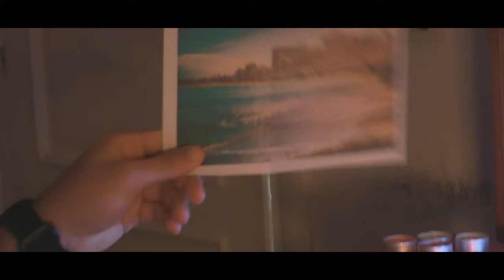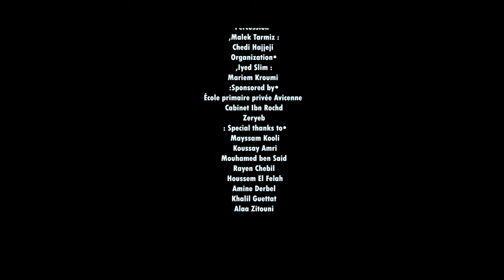Whispers Of Seasons - همسات الفصول | Tunisia88 Lycée Pilote Monastir [Emerald Band]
- Lycée pilote Mohamed Fredj Chedli
- Leader : Sultana Kammoun
- Co-leader : Ela Aouf
- Alumni : Rayen Chebil
Mouhamed Ben Said
- Supervisor : Houssem El Felah
- Produced by : Mehdi Grissa
- Directed and filmed by : Koussay Amri
- Starring : Naim Ktaari, Lina Mhenni
- Written by : Emerald Band
- Main singers : Lina Mhenni, Rahma Naija
- Choir : Lina Mhenni
Rahma Naija
Amen Allah Rebai
Fatima Chebbo
Sarra Bedoui
Balsem Ben Youssef
Tesnim Makhlouf
Chaima Saidi
- Piano : Sultana Kammoun
Mayssam Jemli
Salma Aouam
- Strings : Mouhamed Nouira
Hanine Letaief
Yasmine Sleimi
- Luth : Houssem Zarrad
- Classic guitar : Med Bedis Rached
- Electric guitar : Mohamed Aziz Ben Mohamed
- Percussion : Malek Tarmiz, Chedi Hajjeji
- Organization : Iyed Slim, Mariem Kroumi
Cabinet Ibn Rochd
Zeryeb
- Special thanks to :
Mayssam Kooli
Koussay Amri
Mouhamed ben Said
Rayen Chebil
Houssem El Felah
Sofia Katsiashvili
Amine Derbel
Khalil Guettat
Alaa Zitouni
- Lyrics:
[ Intro ]
All alone
Everything is gone
Walking in the street
Feeling so deep
[ Verse 1]
Fall is here
I can only hear
The voices in my head, calling
Fall is here
Terror fears
I'm shedding tears
I can't bear the pressure,  I'm falling
Oh my dear
Please be my peer
Take my hand don't let it go
Then comes the wind with leaves that fall
We trumble with them,  in our dreams we crawl
But in the quiet night embrace
Comes the value of patience and grace
[ Verse 2]
Hello my little peer
Let me share with you my fear
It is winter
With its flummoxing storms
Realizing I never consider things could be
Such torms
Wish I could never feel all those pains
Through my veins
Oh let the rain pour down
Let the snow cover my towns
I hate to see my soul drown
Oh my peer I'm breaking down
Hidden faces
Crowded spaces
Leaves are frozen
Eyes are closing
 [ Chorus ]
راحت بينا الأحلام
غرقنا ريح خريف و دمع شتاء
دارت بينا الأيام
عنقنا ورد ربيع و شمس صفاء
[ Verse 3 ]
انت أحسن ما صارلي
طرت بيا للعلالي
خرجتني من ضلامي
ردتني في أحسن أحوالي
شفت فيك أمالي
انت اللي ريتك في منامي
انت اللي زهتلي حياتي
انت اللي جبتيلي النور
بيك نسيت الأحزان
بيك ذقت النور
عشنا أحلى اللحضات
و شفنا أحلى الذكريات
- English Version :
[ Intro ]
All alone
Everything is gone
Feeling so deep
[ Verse 1]
Fall is here
Fall is here
Terror fears
I'm shedding tears
Oh my dear
[ Verse 2]
It is winter
Such torms
Through my veins
Hidden faces
Crowded spaces
Leaves are frozen
Eyes are closing
[ Chorus ]
Our dreams have taken us somewhere,
winds of the fall and tears of the winter drowned us
Our days have fooled us,
we embraced the flowers of the spring and the summer’s sun
[Verse 3]
You’re the best thing that’s ever happened to me,
You already flied me high up in the sky,
You spared me from the darkness of my life,
You made me feel the best I could ever be,
I saw my hopes in you,
For you’re the one I’ve been seeing in my dreams,
You’re the one who embellished my life,
You’re the one who brought me the light,
Thanks to you I let go of my griefs,
Thanks to you I tasted the light.